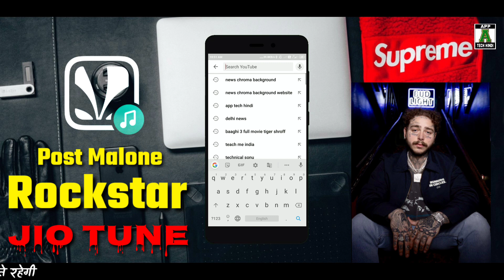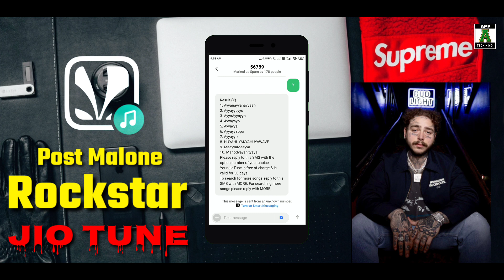How To Set Post Malone Caller Tune | How To Set Jio Caller Tune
Hello Friend's,
           App Tech Hindi Channel Me Aap Sab Ka Bahot Bahot Swagat Hai.